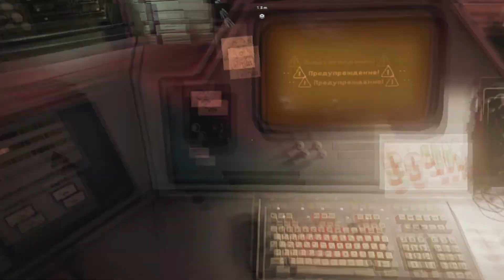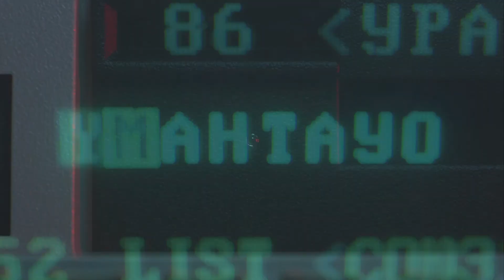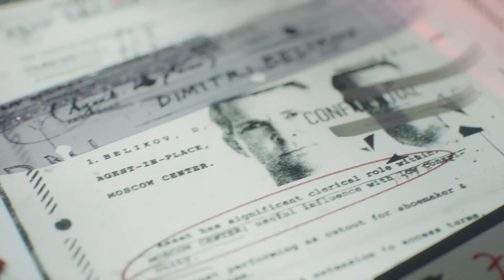call of duty black ops cold war part 3